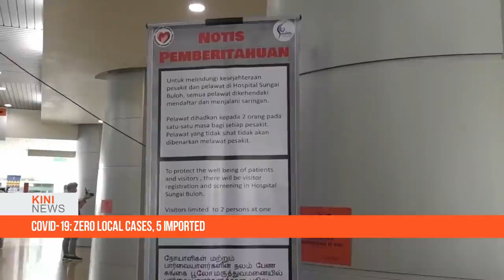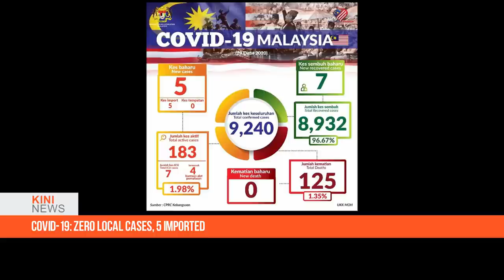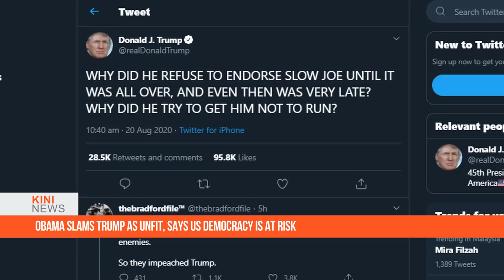KiniNews: PKR will use own logo in Sabah, says Anwar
PKR president Anwar Ibrahim said his party would be using its own logo in the upcoming Sabah state elections, despite an earlier suggestion for political parties aligned to Warisan to contest in the elections using the Warisan logo.

Previously, Amanah Youth had proposed that parties aligned to Warisan should contest in the Sabah state elections using the Warisan logo.

However, PKR Sabah had rejected Amanah's suggestion, calling it “regressive” and “not strategic”.

PKR Sabah said the proposal was very inappropriate and it was akin to telling Umno to use the Bersatu logo.